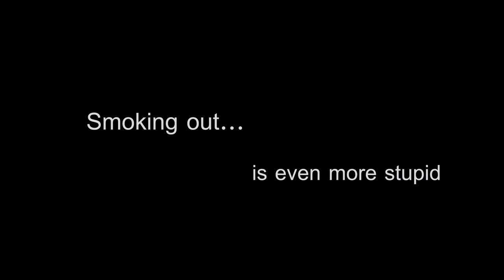Anti-smoking video clip 1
Автор идеи: Антон Склярук
Режиссер: Руслан Смирнов
Продюсер: Илья Свидлер
Оператор: Артем Стретович
Режиссер монтажа: Станислав Лещенко
Композитор: Алексей Ольшевский
Звукорежиссер: Максим
Ассистент по реквизиту: Екатерина Зорина
Ассистент по актерам: Елена Гостишьева
Ассистент по локациям: Зарина Халилова
Гример, костюмер: Дарья Конюхова
Фотографы: Сергей Потийко, Зарина Халилова
Инструктор по стедикам: Сергей Потийко
Ассистент по свету: Максим Склярук
Бекстейдж: Илья Свидлер, Юрий Журавель, Зарина Халилова
Кастинг-оператор: Дмитрий Шеховцов
Фотограф промофото: Андрей Гончаренко
Художник промофото: Ольга Адам
Платья для промофото, дизайнер: Илонна Арутюнян
Ассистенты: Анастасия Чепурна, Татьяна Гончарова
Модель: Алина Алещенко

В ролях:
Катерина Слюсарь
Алина Алещенко
Алексей Хильский
Алена Меськая
Вадим Калиян
Богдан  Мищенко
Маршалл Карнаух
Тарас Шевченко
Татьяна Иващенко
Мария Иващенко
Елена Гостишьева
Юрий Журавель

Особая благодарность:
Руслану Смирнову
Сергею Потийко и «SP-студии»
Татьяне Иващенко
Татьяне Бакаловой
Алексею Ольшевскому

Idea: Anton Sklyaruk
Director: Ruslan Smirnov
Producer: Ilya Svidler
Director of photography: Artem Stretovych
Editor: Stanislav Leschenko
Composer: Alex Olszewski
Sound effects: Maxim
Assistant props: Ekaterina Zorina
Casting assistant: Elena Gostisheva
Assistant locations: Zarina Khalilov
Make-up artist, costume designer: Daria Konyukhova
Still photographers: Sergey Potiyko, Zarina Khalilov
Steadicam Instructor: Sergei Potiyko
Assistant Lighting Designer: Maxim Sklyaruk
Backstage: Ilya Svidler, Yuri Zhuravel, Zarina Khalilov
Casting cameraman: Dmitry Shekhovtsov
Promofoto Photographer: Andrey Goncharenko
Promofoto Artist: Olga Adam
Dresses for promofoto, Designer: Ilona Harutyunyan
Assistants: Chepurnaya Anastasia, Tatiana Goncharova
Model: Alina Aleshchenko

Cast:

Catherine Slusar
Alina Aleshchenko
Alex Hilsky
Alain Meskaya
Vadim Potassium
Bogdan Mishchenko
Marshall Karnaukh
Taras Shevchenko
Tatiana Ivaschenko
Maria Ivashchenko
Elena Gostisheva
Yuri Zhuravel

Special thanks to:

Ruslan Smirnov
Sergei Potiyko and «SP-studio"
Tatiana Ivaschenko
Tatiana Bakalova
Alex Olszewski